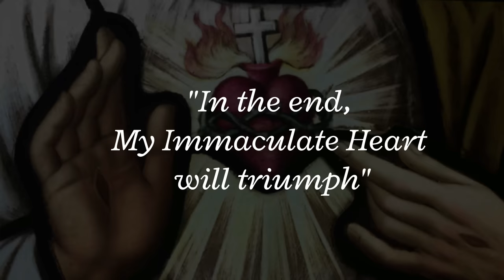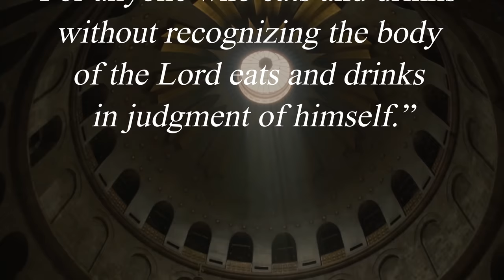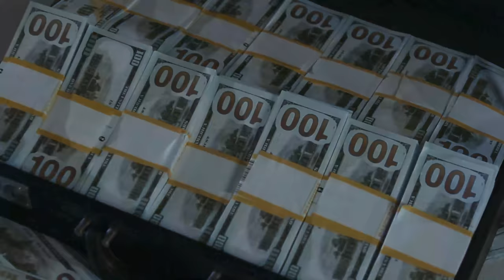A True Story of a Priest's Sacred Call to Guard The Eucharist Amidst Persecution!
From an article by Rod Dreher (2015): Regarding Fr Mark Beard! Louisiana bishops throw priest under the bus for observing Catholic teaching.